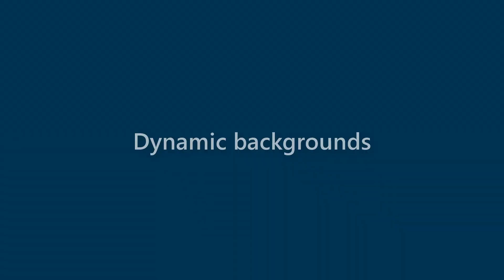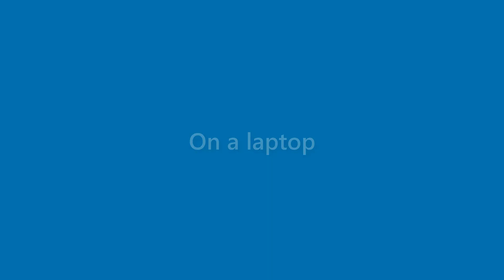Harmony Johnson - appearance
Name Look - Harmony Johnson - appearance. In this video we present "Harmony Johnson" name look and feel in various scenarios.
This video will cover:
How does "Harmony Johnson" look as a personal letterhead?
How does "Harmony Johnson" look on a business card?
How does "Harmony Johnson" look on a computer/laptop screen?
How does "Harmony Johnson" look with different background colors?
How does "Harmony Johnson" look with various fonts?